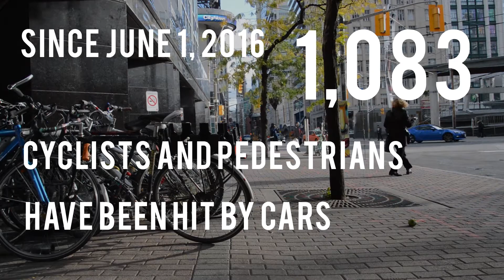Cycling at Ryerson University